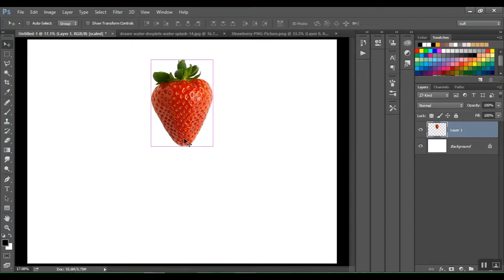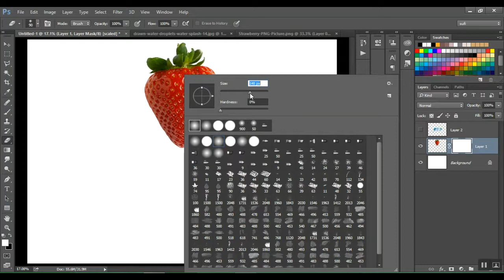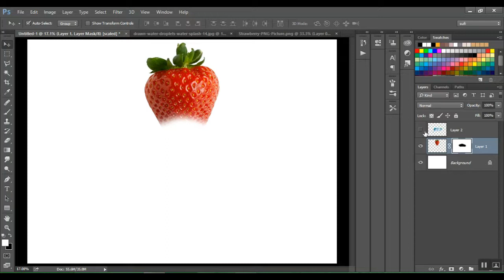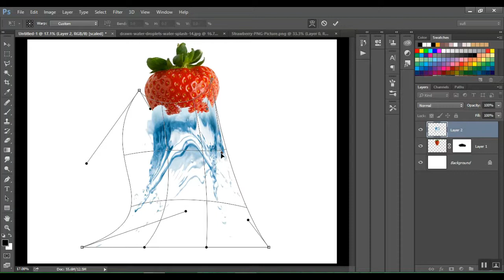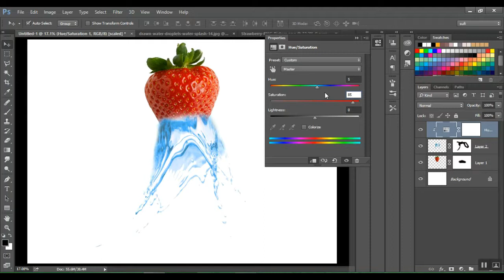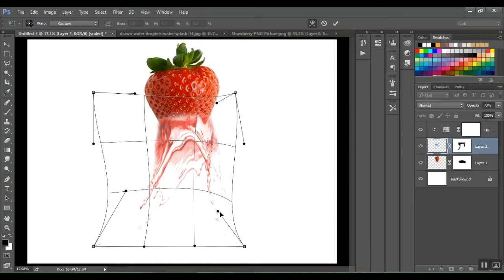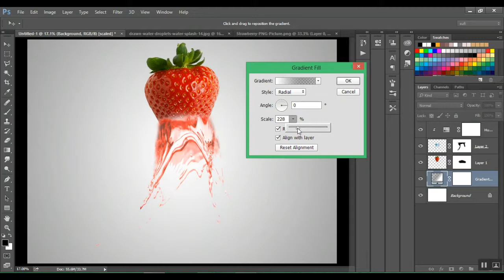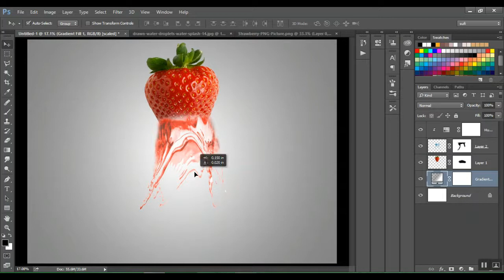G 4 Graphics How to make strawberry splash in photoshop [G 4 Graphics]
G 4 Graphics Hi guyzz this is my 2nd video How to make strawberry splash in photoshop very easy steps plzz Like,Share,Comment  and subscribe my channel press the bell icon for latest update